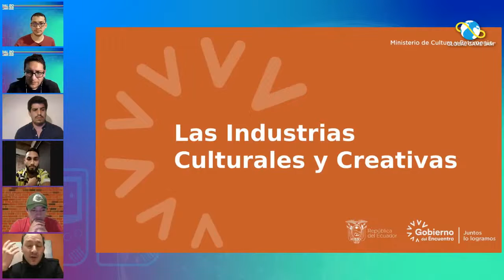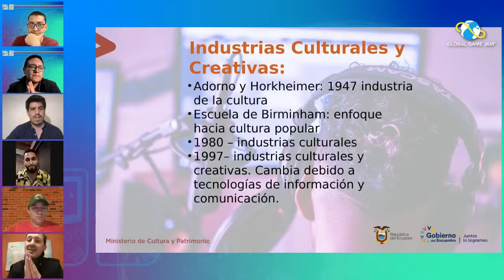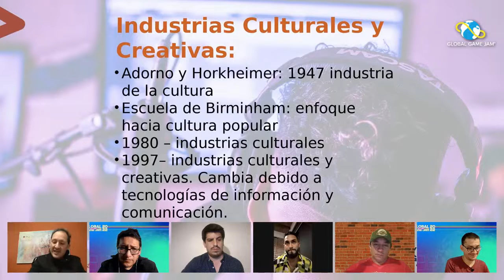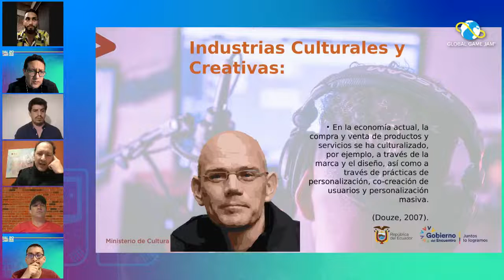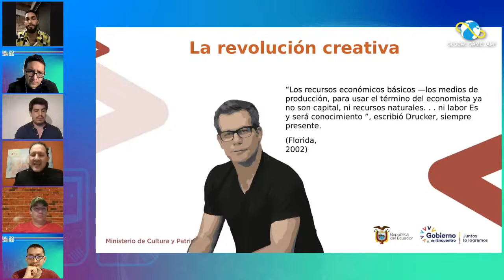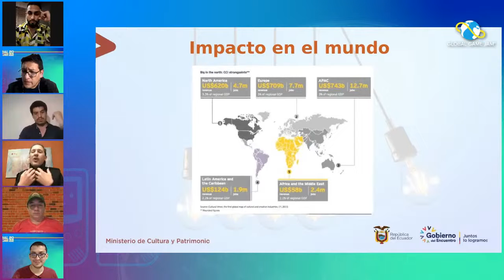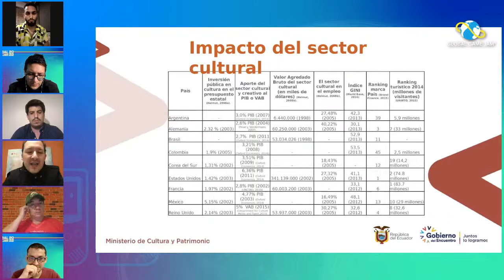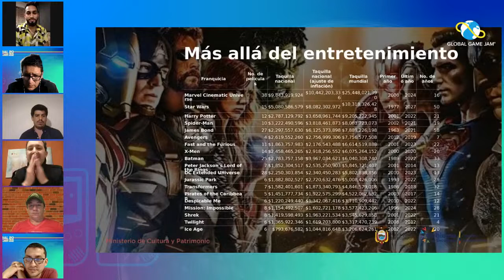Creative Jam. Los videojuegos NO son un juego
Un panel para conversar sobre la relevancia del sector de los videojuegos en las industrias culturales, creativas y en la economía mundial.

Global Game Jam Ecuador 2022
Participaron:
- Juan Sebastián Espín, ADVEC
- Iván Terceros, OPENLAB"
- Luis Garcés, Subsecretario  de Emprendimientos, Artes e Innovación del Ministerio de Cultura y Patrimonio
- Mgs. David Hurtado, Subsecretario de Fomento de la Sociedad de la Información y Economía Digital de MINTEL
- Pablo Villalva, Director de Política Pública de Emprendimientos, Artes e Innovación, Ministerio de Cultura y Patrimonio